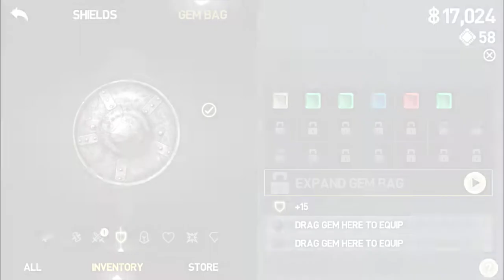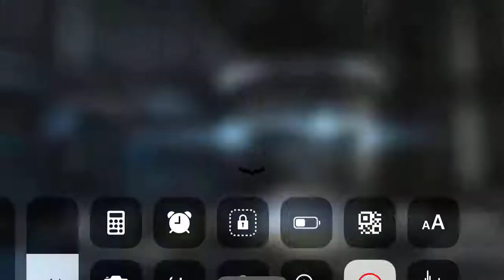Infinity Blade 3 | Part 8 | The Vile